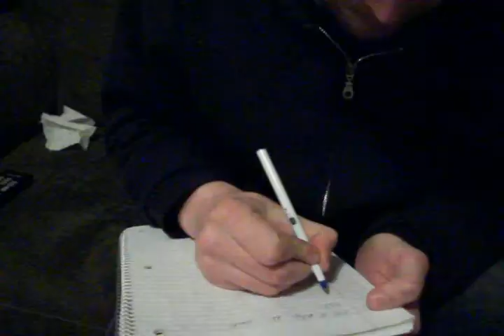THE MILK LADY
milk ladys are taking over milk man's jobs watch and find out for yourself...